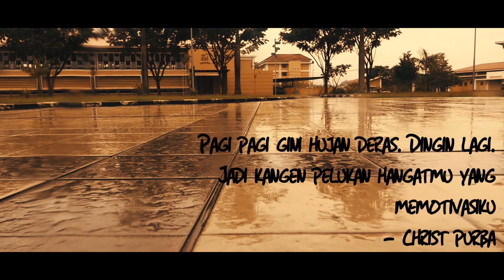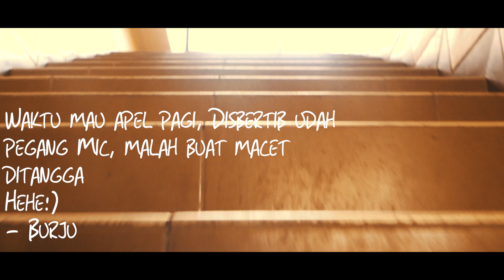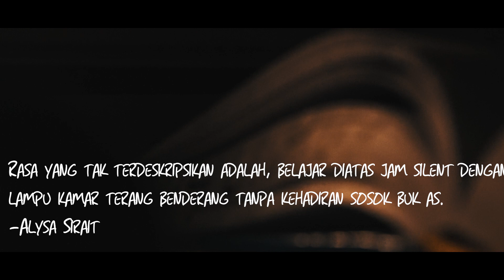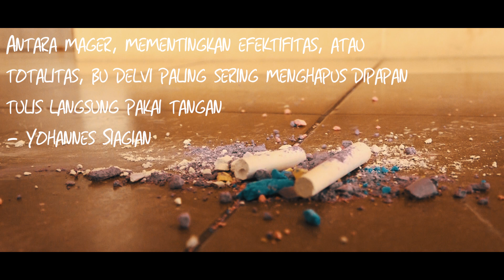Terimakasih Guruku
Selamat Hari Guru, Delfolks.

Guru, tulisanku denganmu belum selesai.
namun tintanya sudah kupersiapkan.

Guru, aku menganggap diriku sosok yang tidak berdaya, diantara deretan buku.
Aku masih seperti itu!

Akan kuberitahu kamu saat aku sudah pandai melipat kertasnya.
Dan ijinkan aku menyimpanmu pada sebagian doa-doaku.

Terimakasih Guru.

Tuhan pasti mencintaimu.